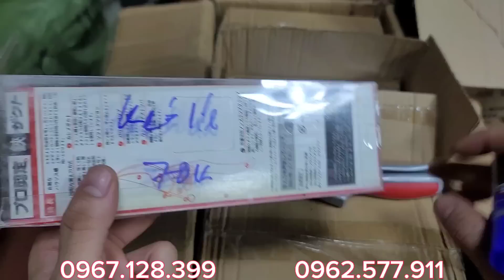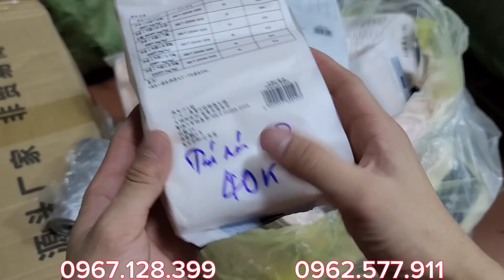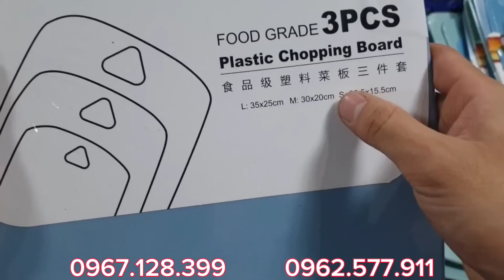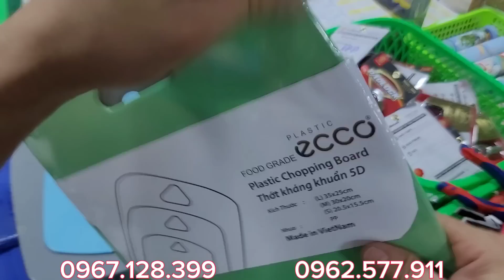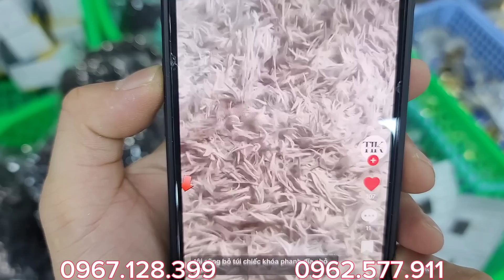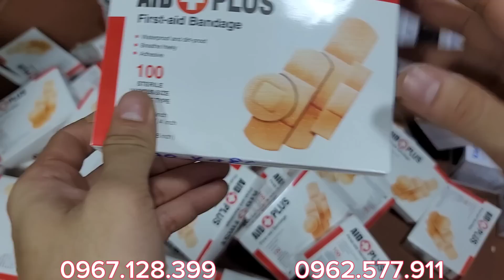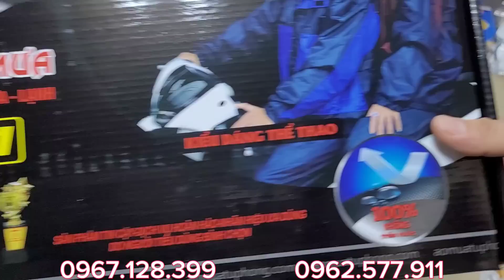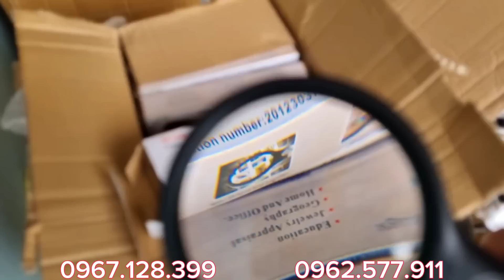HÀNG BÃI NHẬT ngày 2 tháng 8, phễu xanh 30k, kìm đa năng, đèn năng lượng, khăn mặt hàn